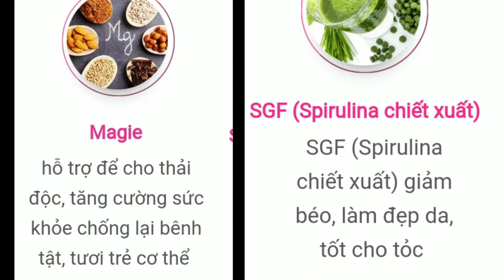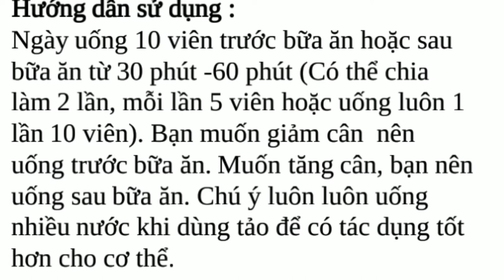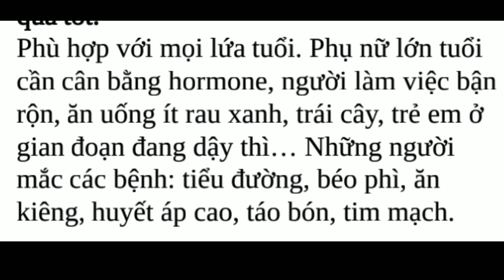Bí quyết để trẻ và đẹp của phụ nữ Nhật, tảo Beauty Spirulina.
🍎 Tảo Beauty Spirulina – Bí quyết để trẻ và đẹp của phụ nữ Nhât bản
🍎Nhà nhập khẩu và phân phối: Công ty TNHH Thương mại Châu Đại Dương
Nhà sản xuất: Japan Algae Co.,Ltd (Nhật Bản) (Sản phẩm sản xuất và đóng gói nguyên chai tại Nhật)
Giá sản phẩm : 480.000 đ/lọ (110gram/550viên)
Giới thiệu sản phẩm:
Tảo Beauty Spirulina được phụ nữ Nhật Bản và các nước Châu Á tin dùng như một giải pháp đơn giản để duy trì làn da , vóc dáng thanh xuân , bảo vệ sức khỏe va ngăn ngừa bệnh tật hiệu quả  .
🍎Sự khác biệt của sản phẩm :Với thành phần chính là tảo Spirulina cộng thêm hàm lượng SGF, Magiê, lactic acid bacterium có tác dụng đặc biệt cho cơ thể phụ nữ khỏe đẹp hơn các lọaị tảo thông thường.
🍎Hướng dẫn sử dụng :
Ngày uống 10 viên trước bữa ăn hoặc sau bữa ăn từ 30 phút -60 phút (Có thể chia làm 2 lần, mỗi lần 5 viên hoặc uống luôn 1 lần 10 viên). Bạn muốn giảm cân  nên uống trước bữa ăn. Muốn tăng cân, bạn nên uống sau bữa ăn. Chú ý luôn luôn uống nhiều nước khi dùng tảo để có tác dụng tốt hơn cho cơ thể.
🍎Cơ chế:
-Hỗ trợ chống lão hóa, hỗ trợ điều hòa hormone, giúp làn da mịn màng, tươi trẻ cho phụ nữ. Hỗ trợ chống mập phì, giúp quá trình tiêu hóa tốt hơn, hỗ trợ thải độc một cách tự nhiên. Tăng cường thị lực.
-Cung cấp các Vitamin và bổ sung các chất dinh dưỡng cần thiết cho cơ thể (Chống suy dinh dưỡng rất tốt cho trẻ em, người lớn tuổi, người bệnh sau phẫu thuật, người thiếu dinh dưỡng)
-Chống lão hóa, tăng cường sức đề kháng, nâng cao khả năng miễn dịch của cơ thể từ đó đạt được mục đích phòng chống bệnh tật và thúc đẩy hồi phục sức khỏe
Công dụng: Thực phẩm này không phải là thuốc nên không có tác dụng chữa bệnh. Tảo chỉ có tác dụng ngăn ngừa, hỗ trợ giảm các nguy cơ, bệnh tật.
Bổ sung Vitamin, chất dinh dưỡng giúp tăng cường sức đề kháng cho cơ thể; Hạn chế quá trình lão hóa. Ngăn ngừa các bệnh các bệnh thời đại như béo phì , tim mạch , tiểu đường , huyết áp cao , ung thư …vvv
Làm đẹp da. Giảm các vết nhăn , nám …Hỗ trợ giảm cân.
Hỗ trợ điều trị táo bón, trĩ, giảm cholesterol máu.
Đối tượng sử dụng :
Lưu ý:  phụ nữ dùng với mục đích làm đẹp da, chống lão hóa, giảm béo. Phụ nữ có thai hoặc cho con bú, người bị yếu thận, yếu gan thì không nên dùng sản phẩm này vì hàm lượng Magiê va SGF cao trong tảo, gan hoặc thân yếu không chịu được. Ngoài ra, muốn 1 cơ thể khỏe đẹp thì nên uống tảo đều đặn mổi ngày với nhiều nước, kết hợp chế độ ăn uống hợp lý như: Ăn ít chất béo, chất bột đường, tập thể thao, ít uống bia rượu …thì mới có hiệu quả tốt.
Phù hợp với mọi lứa tuổi. Phụ nữ lớn tuổi cần cân bằng hormone, người làm việc bận rộn, ăn uống ít rau xanh, trái cây, trẻ em ở gian đoạn đang dậy thì… Những người mắc các bệnh: tiểu đường, béo phì, ăn kiêng, huyết áp cao, táo bón, tim mạch.
Thành phần dinh dưỡng :
Bột tảo Spirulina, magnesium oxide, lactic acid bacterium, SGF
Thời hạn sử dụng:
02 năm kể từ ngày sản xuất. Ngày sản xuất và Hạn sử dụng ghi trên bao bì.
Bảo quản : Bảo quản ở nơi khô ráo, đậy kín, tránh ánh nắng mặt trời.
Đóng gói : 110g/lọ (200mg/viên X 550 viên)
Các chỉ tiêu dinh dưỡng :
(100g) Tảo Beauty Spirulina
Calories
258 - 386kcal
Protein
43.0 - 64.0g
Lipid
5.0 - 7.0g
Carbohydrate
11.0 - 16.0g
Sodium
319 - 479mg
Magnesium Oxide
15g
Lactobacillus acidophilus
5 billion cfu
Total Carotenoids
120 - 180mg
Chlorophyll a
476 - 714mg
Phycocyanin
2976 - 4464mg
β - Carotene
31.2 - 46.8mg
Vitamin B1
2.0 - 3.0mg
Vitamin B2
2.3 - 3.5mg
Vitamin B6
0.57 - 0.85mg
Vitamin B12
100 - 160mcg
Vitamin E
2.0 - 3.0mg